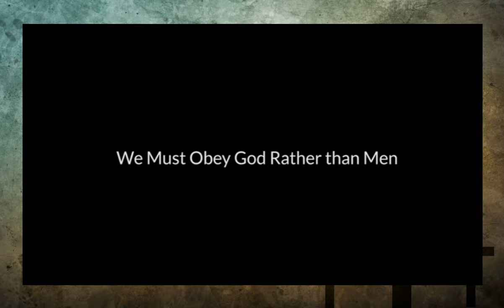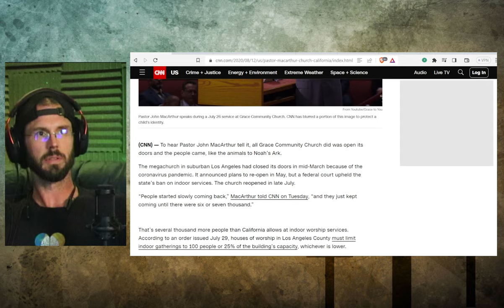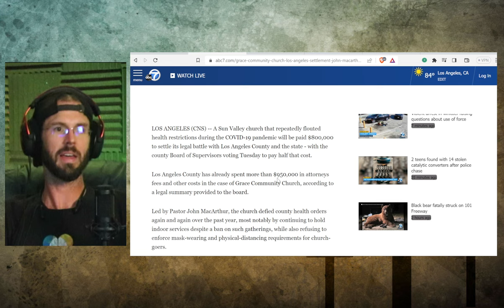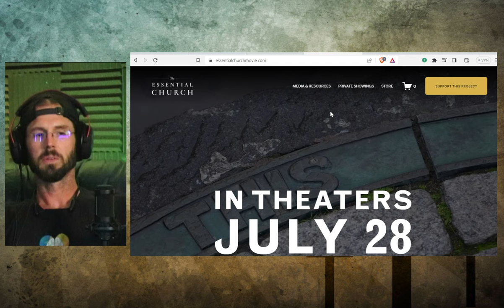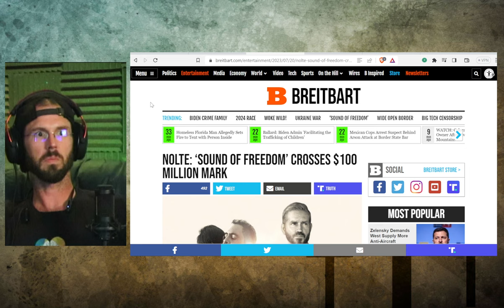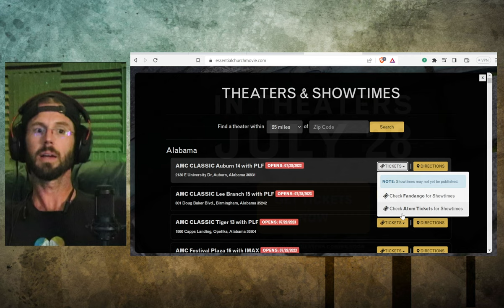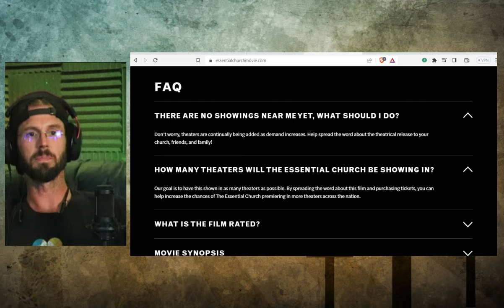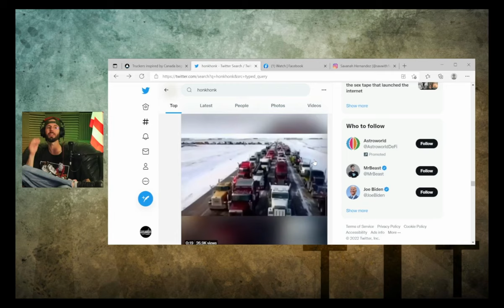The Essential Church - the documentary that you MUST SEE!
When John MacArthur and Grace Community Church decided to follow God instead of Government by defying Health Mandates during 2020, it went all the way to the Supreme Court.  Well, now they've made a documentary about it. Lets pack the theaters!